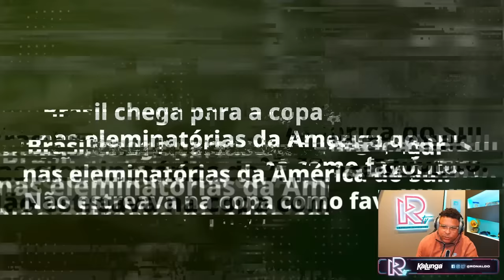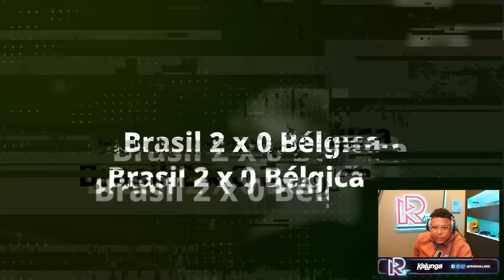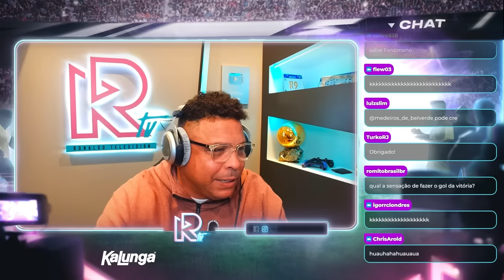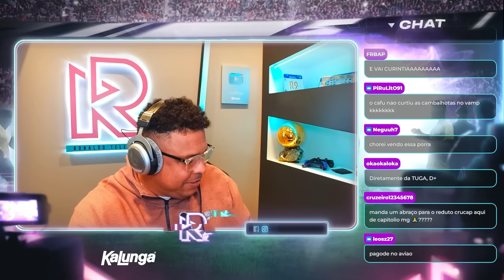RONALDO FENÔMENO REAGE AOS MELHORES MOMENTOS DO PENTA! | Cortes RonaldoTV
Acompanhe as LIVES:  /RONALDOTV na roxinha! 💜